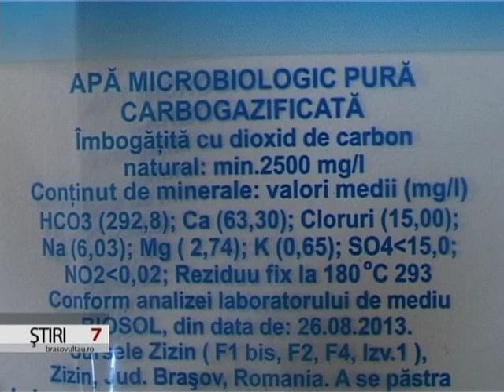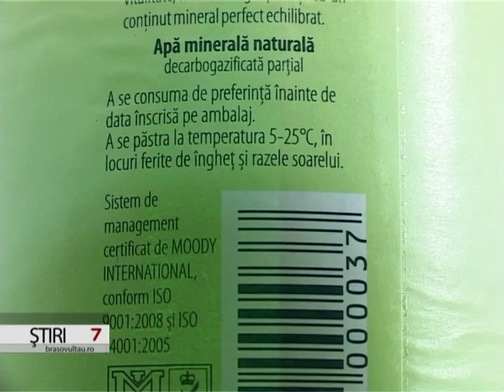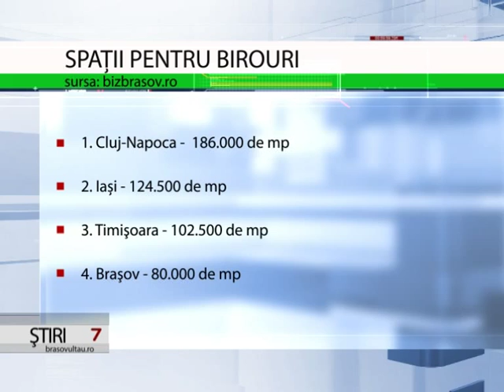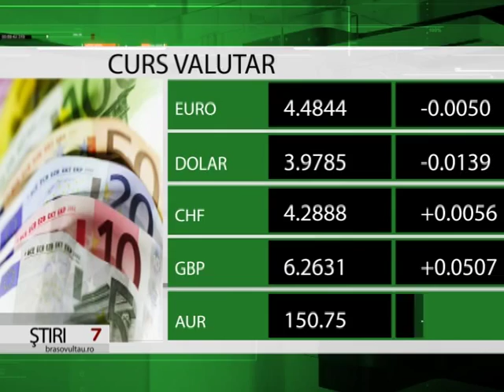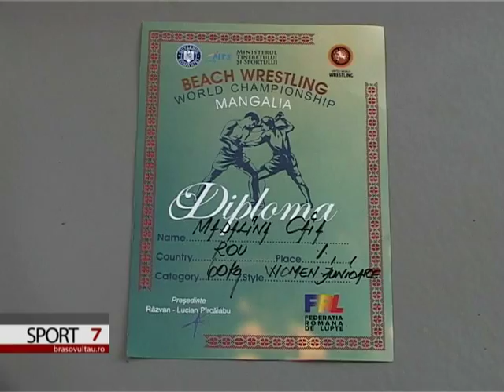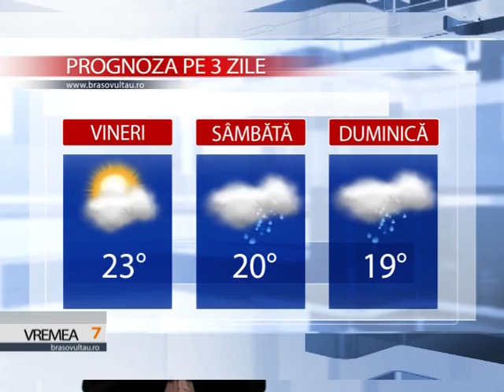Stirile MIX TV Brasov Ora 07:00 18.06.2015